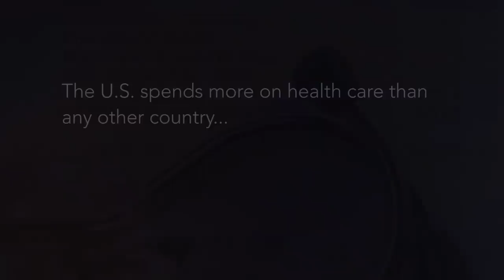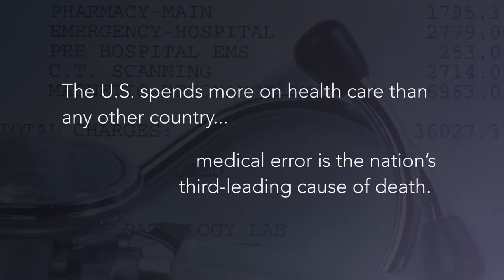We Are the Patient Voice Institute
What is the Patient Voice Institute (PVI) and why is it needed? How can you make your experience--YOUR VOICE--count to make health care better?

Watch this brief video and find out.